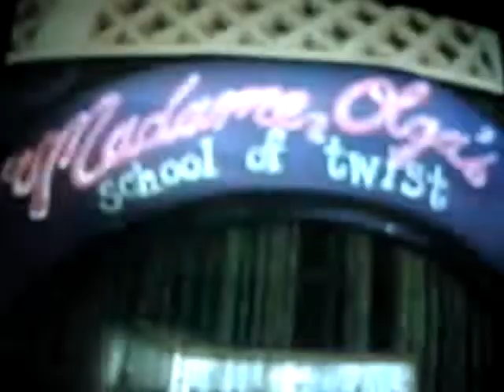THE CRAMPS MUCH MUSIC SPOTLIGHT 2 of 3.MPG